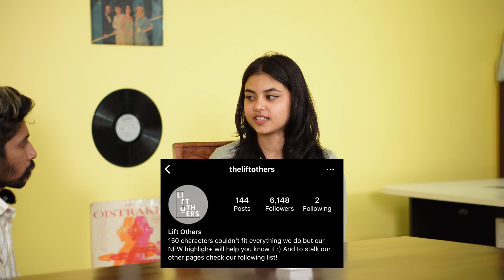EP 8 : A Story Of Boy With Big Dreams From Erode | Jaffer Sadiq X Fries with Potate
Every episode is a hope. A hope that we can get someone on the show who has a great story to inspire people like us. There are rejections, no-show and sometimes no support when we call guests for the show, however, we still keep moving. My answer to how would always be the amazing people whose stories I look upto, who we should look upto, and this is one such story.. The sensational and his journey, Jaffer Sadiq.